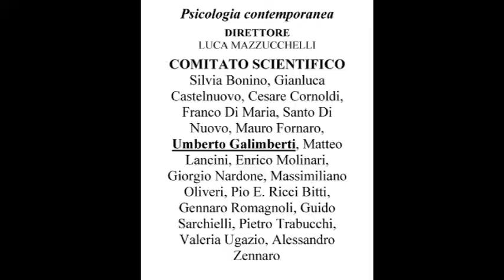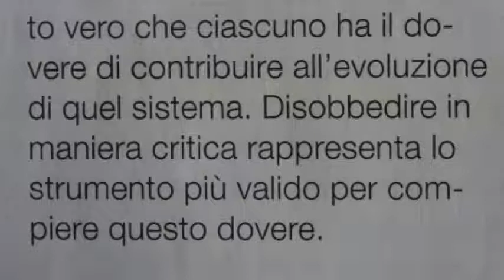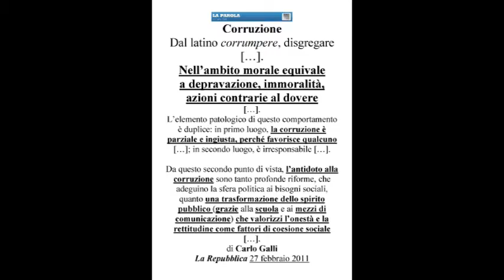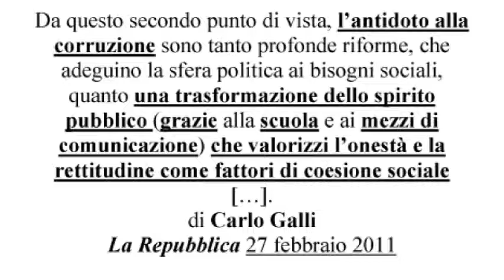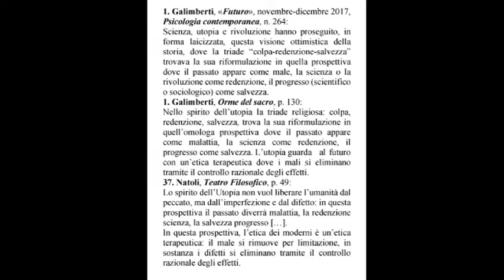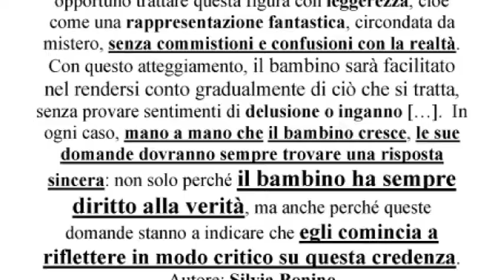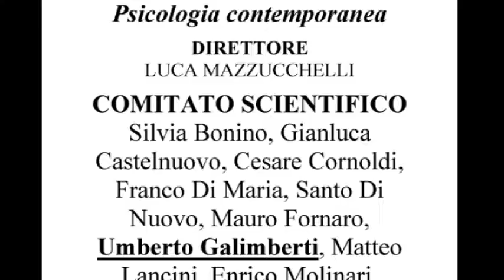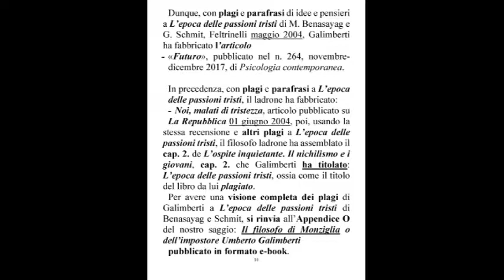Psicologia contemporanea e Lo psico impostore Galimberteide cap. 17 parte C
ALTRI PLAGI DI UMBERTO GALIMBERTI a MIGUEL BENASAYAG e GERARD SCHMIT

Fu forse dovuto a un altro allucinante miracolo di sant’Umberto da Monziglia, patrono degli impostori, che suscitò nella mente del “giovane” psicologo, nonché psicoterapeuta, dott. Luca Mazzucchelli, “grandiose immagini su qualcosa che non esiste”? Chissà, sta però il fatto che il notorio e vorace plagiatore Galimberti, da gennaio 2017, non solo tiene una rubrica sulla rivista “Psicologia contemporanea”, alla cui direzione subentrò a dicembre 2016 il dott. Mazzucchelli, ma addirittura è entrato a far parte del “comitato scientifico”, una presenza che mi ripugna, essendo il sottoscritto abbonato a questa rivista da oltre 20anni. Perciò, nel cap. 17 della Galimberteide, si tratterà di “Psicologia contemporanea”, in particolare del numero nov-dic 2017 di questa rivista, un tempo prestigiosa, ma ormai marchiata d’infamia per la presenza in essa di un inveterato truffatore qual è il psico-ciarlosofo Umberto Galimberti.
Eppure, per. es., nel numero di nov-dic 2017 di “Psicologia contemporanea”, c’è un articolo a firma di Philip Zimbardo e Piero Bocchiaro, dal titolo emblematico: “Quando disobbedire è un dovere”, in cui Zimbardo e Bocchiaro, tra le altre cose, hanno scritto: “In alcune circostanze disobbedire è la giusta condotta da mettere in atto: è grazie a questa scelta, infatti, che contribuiamo a ridurre le quote di ingiustizia presenti all’interno dei sistemi sociali a cui apparteniamo”.
Tuttavia, benché i membri del “comitato scientifico” siano stati informati sulle frodi e le imposture di Galimberti da parte del sottoscritto, abbonato da oltre 20anni a “Psicologia contemporanea”, però, invece di “disobbedire”, rifiutando la presenza del truffatore nel “comitato scientifico”, e contribuendo così “a ridurre le quote di ingiustizia presenti all’interno dei sistemi sociali a cui apparteniamo”, hanno invece preferito tacere, scegliendo un atteggiamento omertoso, vile e codino, e in tal modo hanno piuttosto contribuito a far sì che si perpetui l’ingiustizia, perché si è lasciato ancora spacciare il truffatore Galimberti per uno “psicologo di calibro”, come l’ha venduto il neo-direttore Luca Mazzucchelli. E l’uso del termine “venduto” non è usato a caso, perché ormai pare che tutto questo profluvio di “psicologia nella vita quotidiana” si riduca a un vile e lucroso mercimonio…